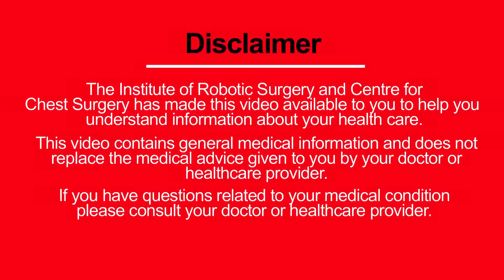Best Treatment of Tracheal Tumour | Dr. Arvind Kumar ( Medanta, Gurgaon)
The definitive treatment of Tracheal Tumour is to resect the segment from which the tumour is arises, so we cut the wind pipe above and below and join the two ends together. Know more